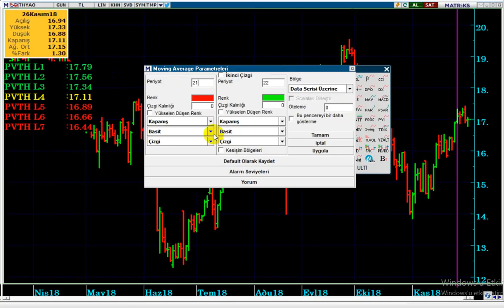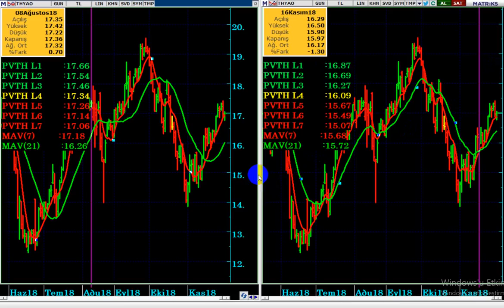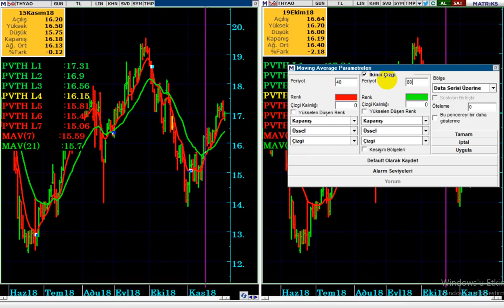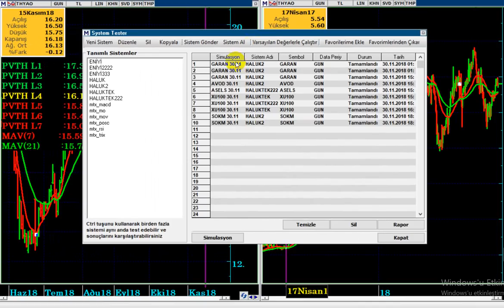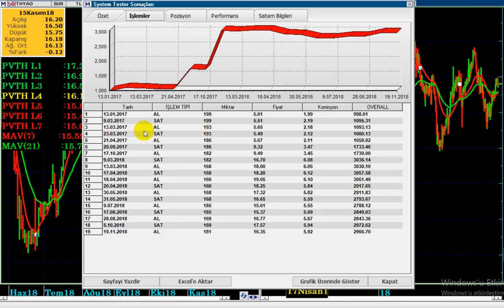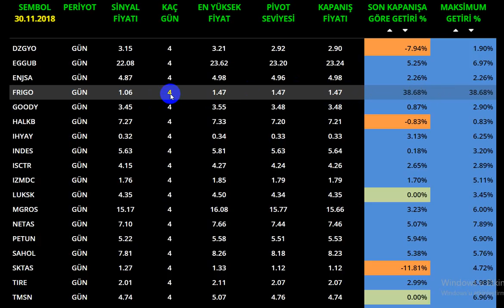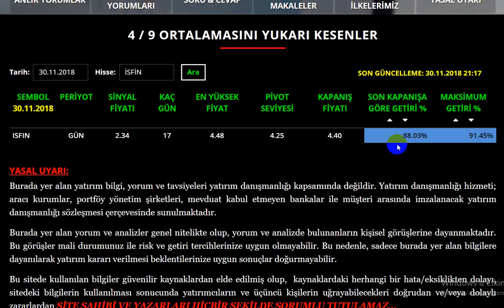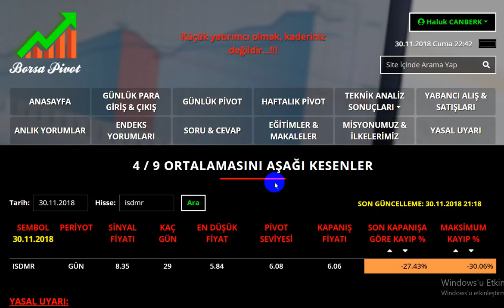HANGİ HAREKETLİ ORTALAMALARI KULLANMALI...? HAREKETLİ ORTALAMA BAŞARI TESTİ NASIL YAPILIR...?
hareketliortalama Güncel ve detaylı hisse analiz leri, Dolar - TL analizleri, teknik ve takas hisse analiz leri, borsa ve endeks yorumları, pivot sistem ile yükseliş veya düşüşü tespit edebilme, pivot sistem tekniği ile hisselerde yön tayini ve MARTİKS Analiz Programının pratik kullanım detayları Haluk Canberk tecrübesi ile artık bu kanalda...